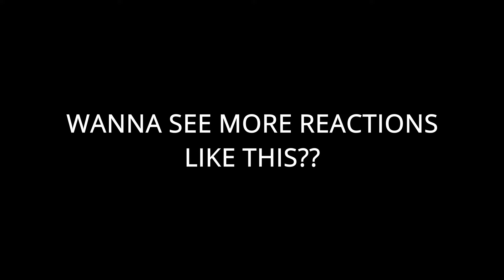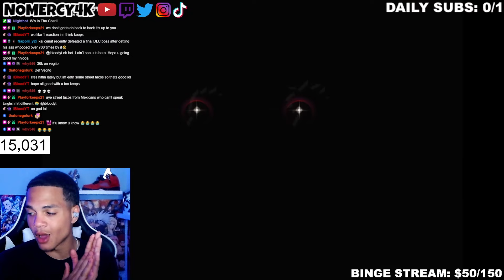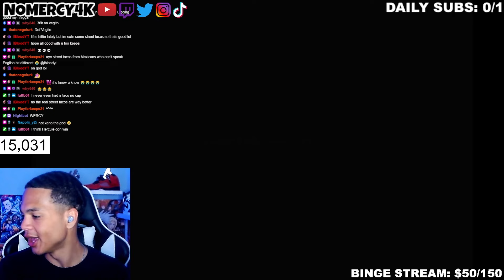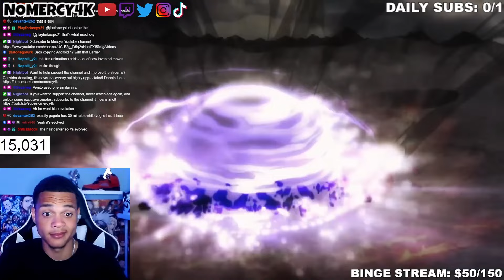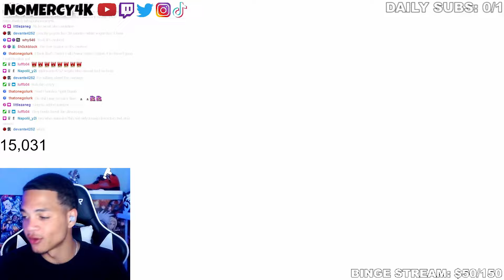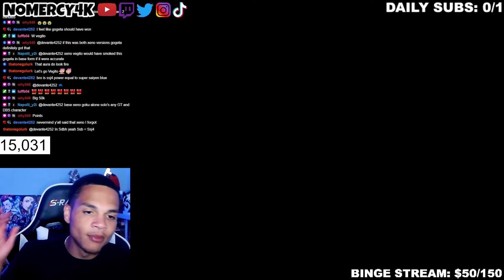XENO VEGITO VS GOGETA!! | What If Fan Animation REACTION!